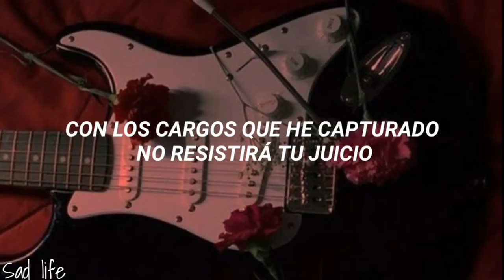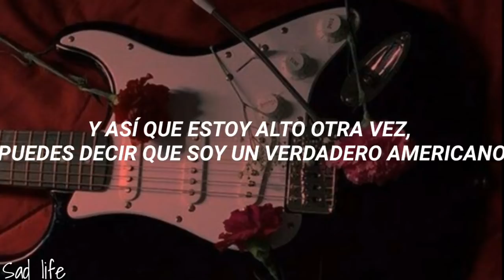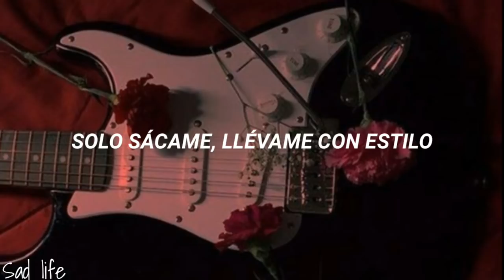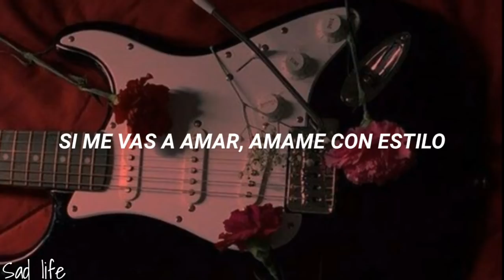Style/Foster The People (SUB.ESPAÑOL)